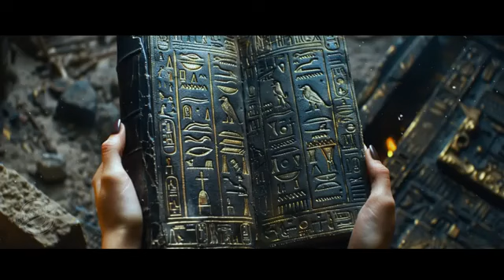THE MUMMY: Evil Reborn – Full Teaser Trailer – Universal Pictures@WASA NASA WORLD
THE MUMMY: Evil Reborn – Full Teaser Trailer – Universal Pictures